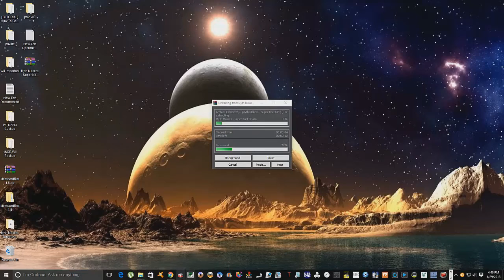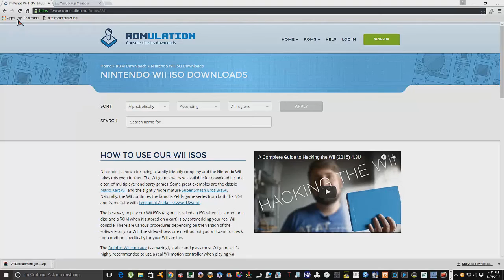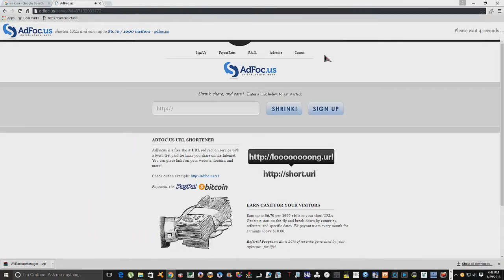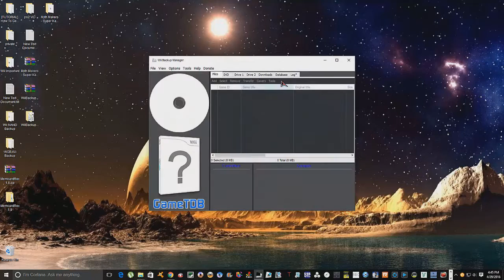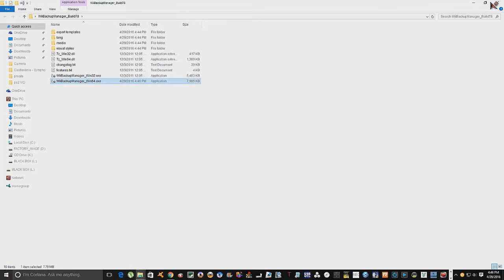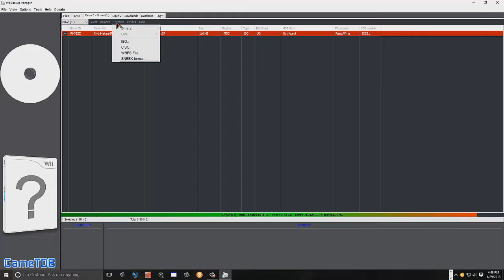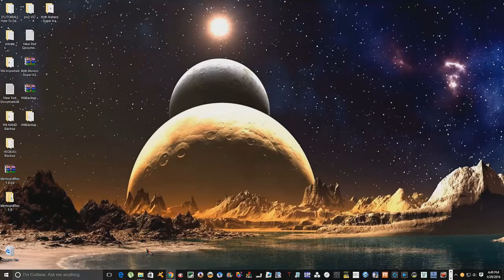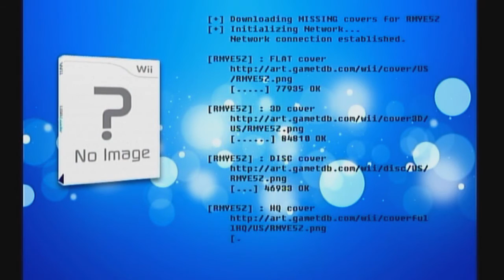[TUTORIAL] How to play Wii Backups off HDD or Flashdrive using Wii Backup Manager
Hi everyone and this is for those of u who followed my last Tutorial on installing the HomeBrew Channel on the Nintendo Wii. I also went over on installing the CFG USB Loader that enables u to boot up ur Wii backups off a HDD or Flashdrive. This Tutorial goes over just that. How to Boot up ur Wii backups off ur HDD or Flashdrive using CFG USB Loader. Hope once again this helps u guys out alittle. Thanx for Watching

Here are the links guys to grab up some games and the program to convert the games into WBFS files for playing on the WII.